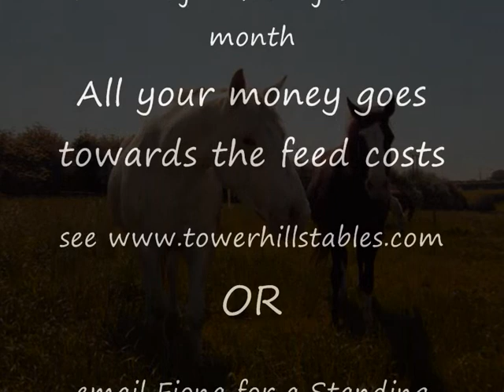Muck Heap Removal May 2012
The muck heap is taken away whilst the horses have a run about in the fields !